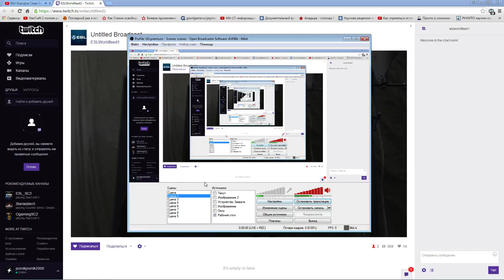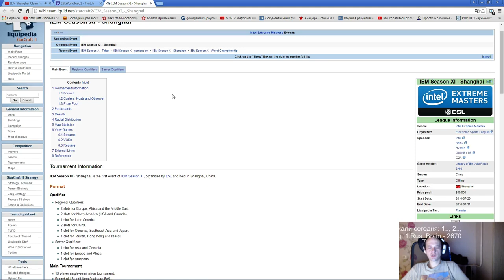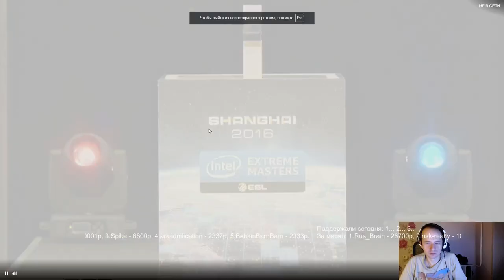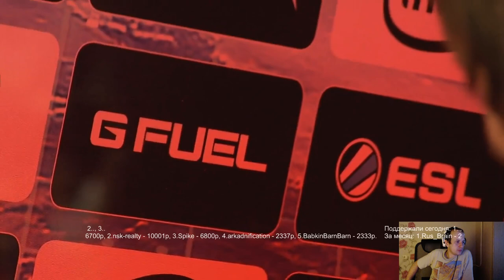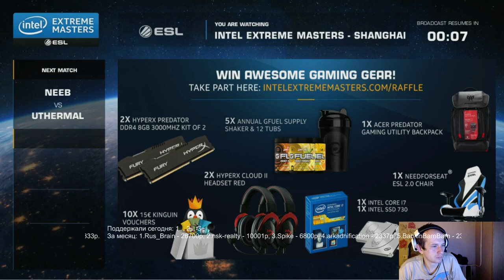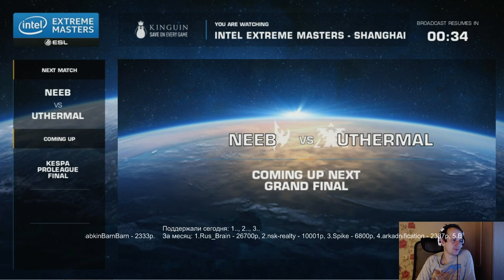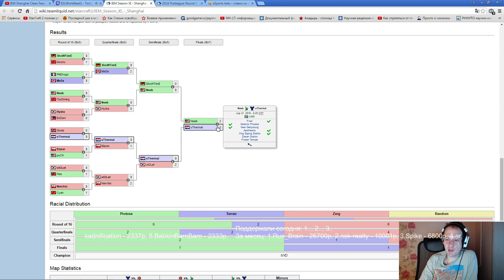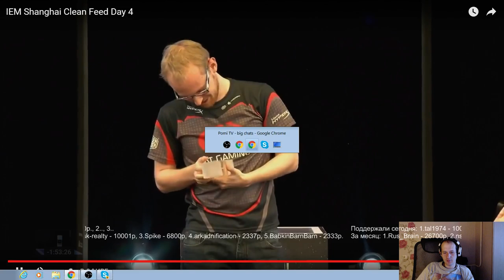IEM SEASON XI - ШАНХАЙ (ФИНАЛ!) Pomi